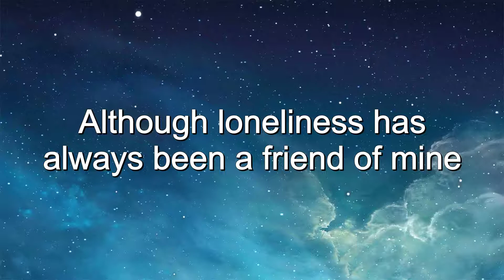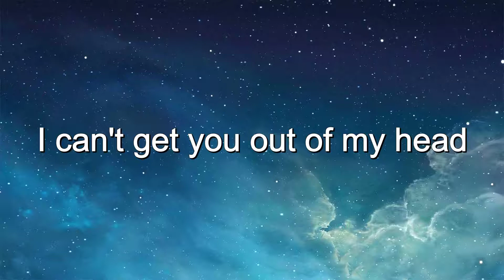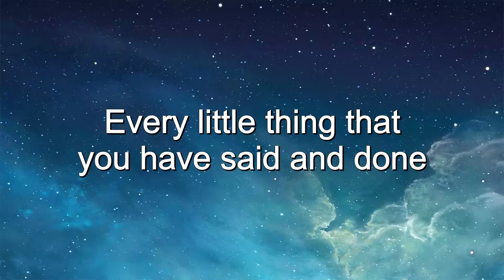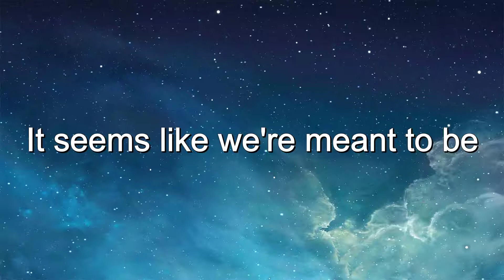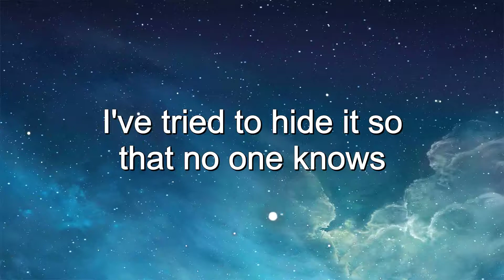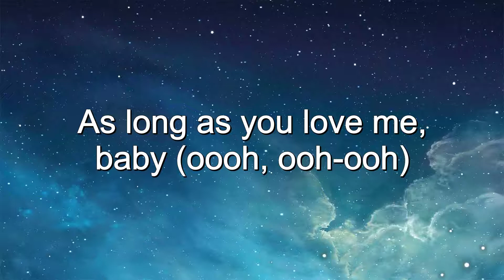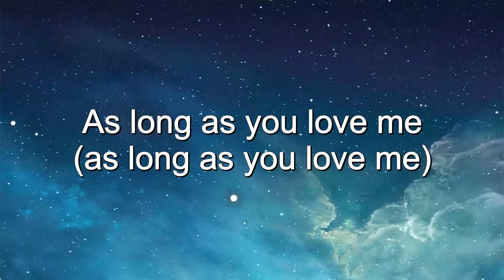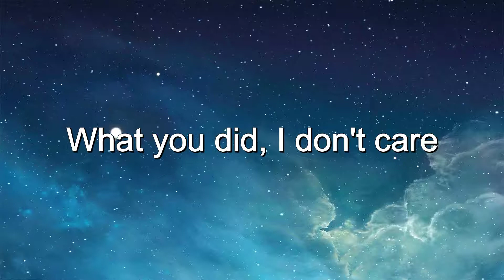Backstreet Boys – As Long As You Love Me (Lyrics)🎵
🎤Lyrics:
Although loneliness has always been a friend of mine
I'm leavin' my life in your hands
People say I'm crazy and that I am blind
Risking it all in a glance
And how you got me blind is still a mystery
Don't care what is written in your history
As long as you're here with me
Don't care what you did
Every little thing that you have said and done
Feels like it's deep within me
Doesn't really matter if you're on the run
It seems like we're meant to be
I don't care who you are (who you are)
Where you're from (where you're from)
As long as you love me (I don't know)
Who you are (who you are)
As long as you love me (yeah)
I've tried to hide it so that no one knows
But I guess it shows
When you look into my eyes
What you did and where you're comin' from
I don't care, as long as you love me, baby
As long as you love me (as long as you love me)
Don't care what you did (yeah)
What you did (I don't care)
As long as you love me